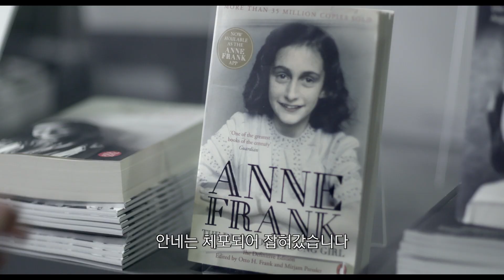[EIDF2021 OFFICIAL] Anne Frank: Parallel Stories / 안네 프랑크를 찾아서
감독: 사비나 페델리, 안나 미고토/Sabina Fedeli, Anna Migotto
시놉시스: 아카데미 수상 배우 헬렌 미렌이 안네 프랑크의 일기를 낭송하며 관객들을 그녀의 삶으로 초대한다. 무대는 밀라노 피콜로 극장의 무대 감독이 하나부터 열까지 꼼꼼하게 재현한 암스테르담의 비밀 거처의 그녀의 방이다. 그녀가 올해 이곳에서 아흔 살 생일을 맞았다면 좋으련만. 안네의 이야기에, 당시 그녀와 같이 10대였던, 동일한 이상과 살고자 하는 절실한 마음까지 똑 닮은 다섯 명의 유대인 대학살 생존자들의 이야기가 덧붙여진다. 그리고 이들, 아리아나, 사라, 헬가 그리고 안드라와 타티아나 자매들의 증언에 그들의 자식들과 손주들이 부언한다. ‘무대’ 밖에선 지금의 한 소녀가 안네의 짧은 삶, 그때의 감정들이 밴 장소로 우리를 이끈다. 소통의 일차적 수단이 사진과 포스팅인 이 소녀는 SNS를 통해 우리에게 말을 건넨다. 이 방식으로 마르티나는 독일 베르겐 벨젠 강제 수용소로부터 파리의 홀로코스트 기념관을 거쳐 암스테르담의 비밀 거처에 이르기까지 그녀가 보고 발견한 것에 대한 나름의 해석을 우리에게 전달한다. 다큐멘터리를 통해 우리는 또한 유대인 연구 학자이자 미국 대학교수, 역사가이자 랍비이기도 한 마이클 베렌바움의 목소리도 듣는다. 영화는 스위스 바젤에 있는 안네 프랑크 기금과의 협업으로 제작되었고 렐레 마치텔리가 음악을 담당했다.
The Oscar®-winning Helen Mirren will introduce the audience to Anne Frank's story through the words in her diary. The set will be her room in the secret refuge in Amsterdam, reconstructed in every detail by set designers from the Piccolo Theatre in Milan. Anne Frank this year would have been 90 years old. Anne's story is intertwined with that of five Holocaust survivors, teenage girls just like her, with the same ideals, and the same desire to live: Arianna Szörenyi, Sarah Lichtsztejn-Montard, Helga Weiss and sisters Andra and Tatiana Bucci. Their testimonies alternate with those of their children and grandchildren. Off "the set", a girl in the present generation will lead us on a journey to get to know the places that were part of Anne's short life and her feelings. She speaks to us through social networks. In fact, photos and posts are her language, and in this way Martina gives us her interpretation of what she discovers, what she sees, from the Bergen-Belsen concentration camp in Germany to the Holocaust Memorial in Paris, up to and including her visit to the secret refuge in Amsterdam. In the documentary we also hear the voices of Rabbi Michael Berenbaum, historian and professor of Jewish studies at various American universities. The original soundtrack for this film is composed by Lele Marchitelli. Produced in collaboration with Anne Frank Fond Basel.